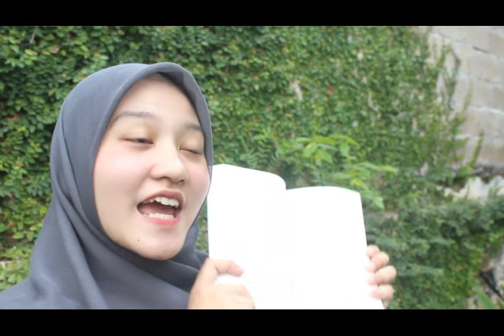KETEMU PENULIS GUEPEDIA : FAJAR DWI PUTRA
Judul Buku :
KETIKA ETIKA TAK BERETIKA “Kemiskinan Terburuk Adalah Miskin Etika”

KOMUNIKASI DAN KOMUNIAKSI “Duel Hukum Interpretasi Komunikasi dan Interaksi Sosial”

Hai, Sahabat Guepedia! Mari buat naskahmu menjadi buku dengan cara terbitkan di Guepedia! Caranya gampang banget!